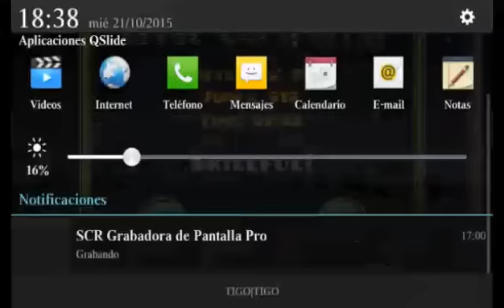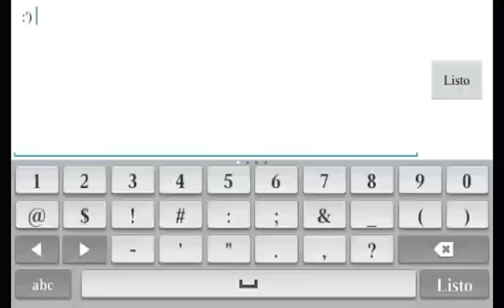900 Subs 💭 Gracias por sus niveles :'D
Hola amigos, Espero les guste este nivel, me he esforzado para traerselos a 60fps :'D...

Gracias a todos amigos 💚

ID:13295873